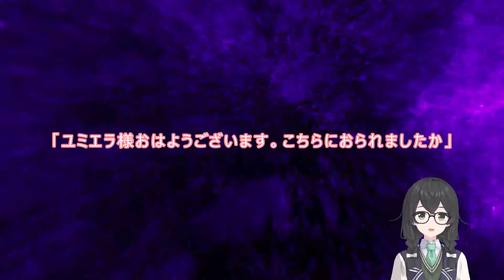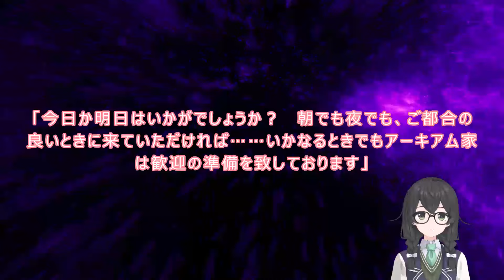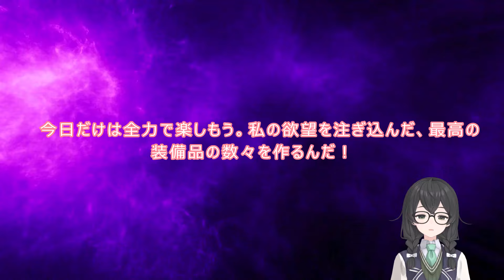5-12 WEB版【朗読】悪役令嬢レベル99 ～私は裏ボスですが魔王ではありません～ 第五章 5-12 不穏な使者 WEB原作よりおたのしみください。